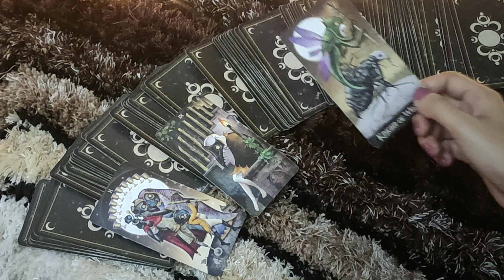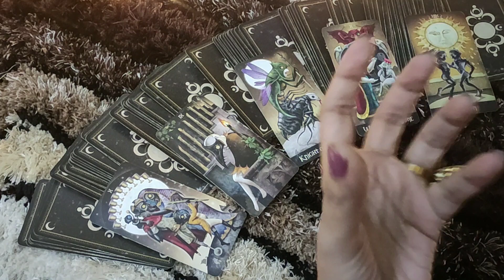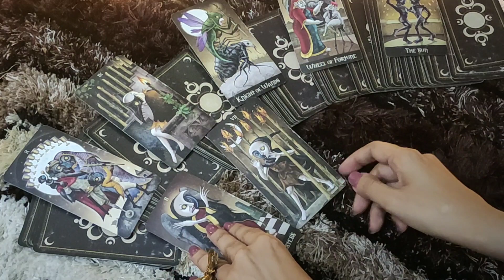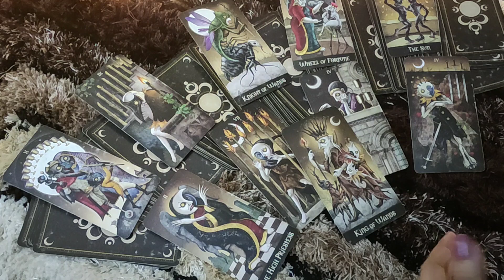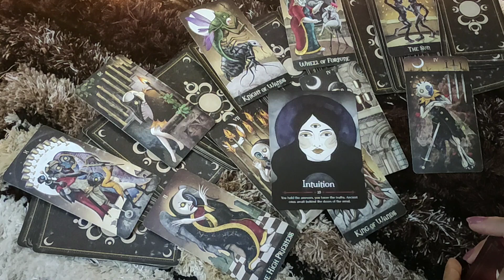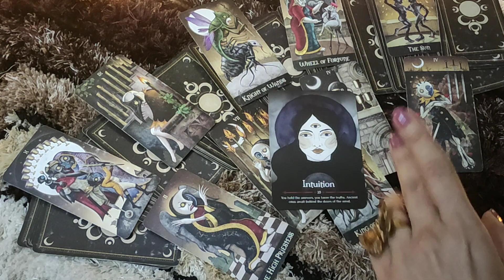*♓PISCES-"WANT YOU BUT NOT READY TO GO THROUGH TRANSFORMATION "16-22 OCTOBER LOVE READING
This reading is  for PISCES people .I hope you enjoy it.

*PRIVATE READINGS*-
2 questions- 50$ (15 minutes video reading)
5 questions- 100$ (30 minutes video reading)
2 questions- 20$ (written report with card spread pictures)

ttps://youtu.be/aHP__Rdn26M

tps://youtu.be/N_KdLi15e1U